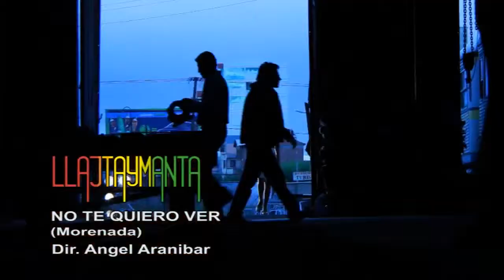LLAJTAYMANTA - NO TE QUIERO VER (HD)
LA  MEJOR  MÚSICA BOLIVIANA.